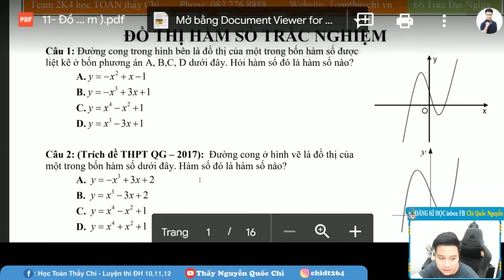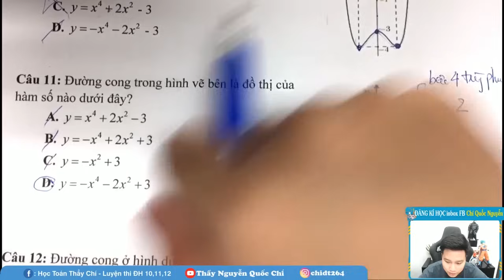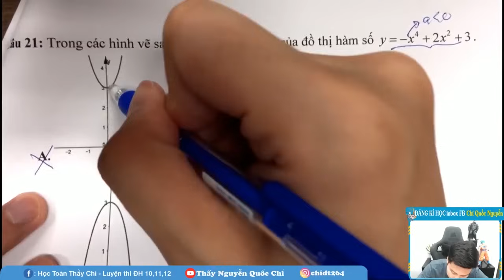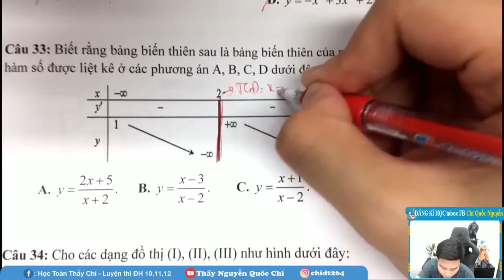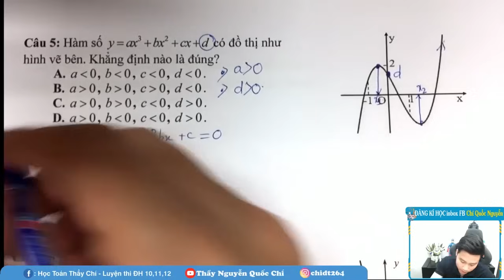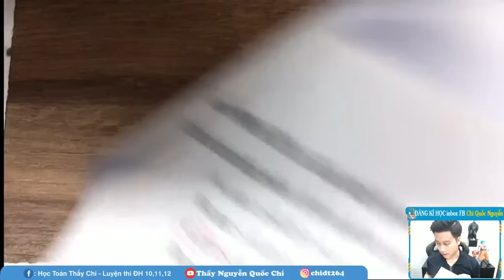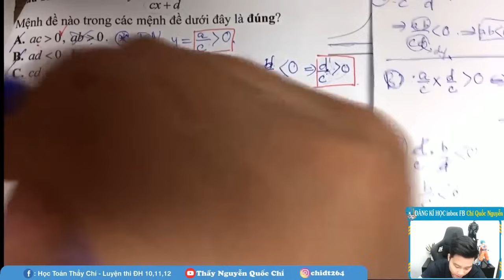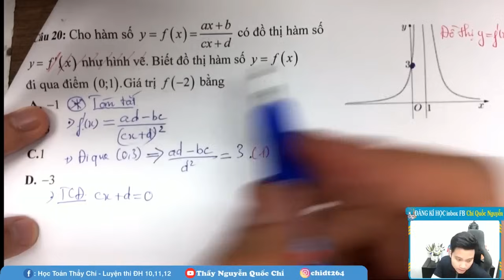ĐỒ THỊ HÀM SỐ TRẮC NGHIỆM - TOÁN 12 - THẦY NGUYỄN QUỐC CHÍ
CÁCH NHẬN BIẾT ĐỒ THỊ HÀM SỐ DẠNG TRẮC NGHIỆM - TOÁN 12 - THẦY NGUYỄN QUỐC CHÍ